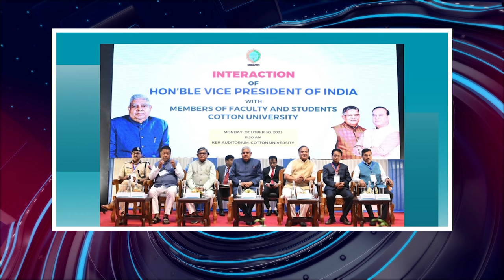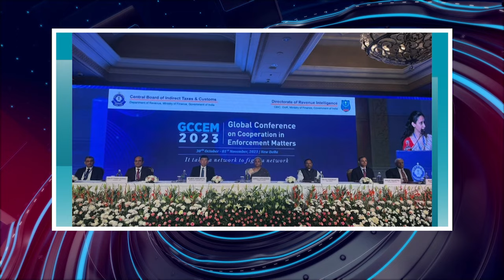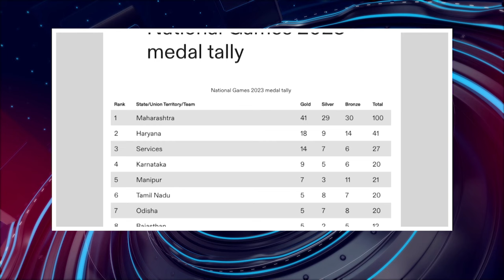பொதிகை காலை 10 மணி எக்ஸ்பிரஸ் செய்திகள் [31.10.2023] PodhigaiTamilNews பொதிகைச் செய்திகள்